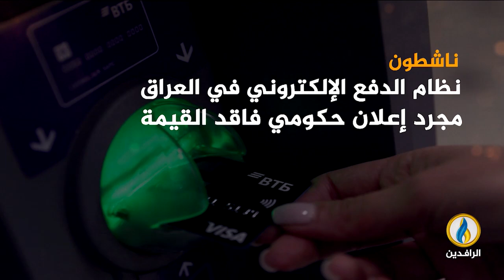انفوجرافيك | النظام المصرفي العراقي.. فساد متغلغل وتهريب للعملة